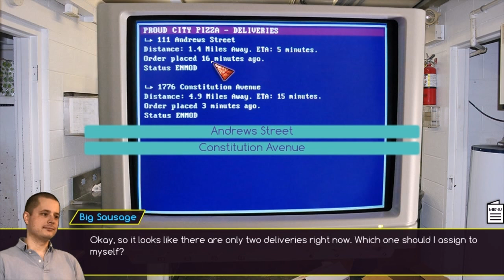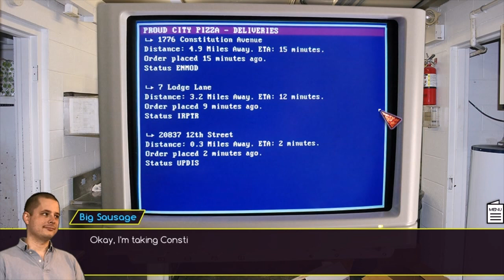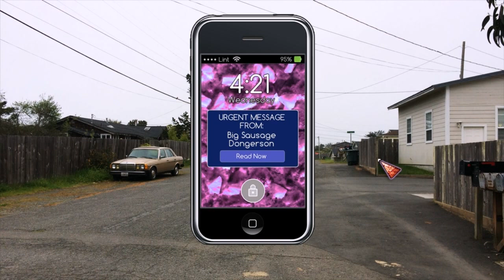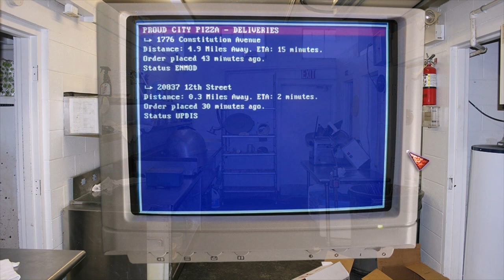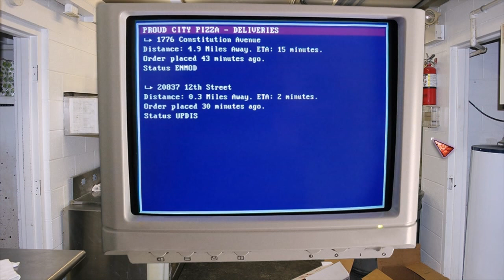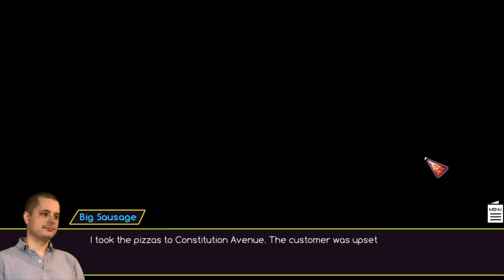Let's Play The Pizza Delivery Boy Who Saved the World Part 1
"Look, in the sky! It's a bird! It's a plane! No, it's the delivery guy with double pepperoni and sausage! We're saved!" It's not easy delivering pizzas for a living. My boss is a jerk, my co-workers all think I'm super-old because I'm in my 20s, and the customers...well, let's say they can be rather, umm, zesty. Like the person who doesn't know their own address. Or the guy on 12th Avenue who answers the door wearing nothing but a smile. I don't care how many abs you have, dude; that's not okay! So when a scruffy-looking guy shows up, claiming to be me from the future? Yeah, it's easy to just brush him off. ...Until it isn't, and I'm being hunted down by an organization with an unhealthy fixation on cat experimentation. But we'll get to that. For now, rest assured: your pizza IS on its way—and it's coming with a side order of righteousness!

It's The Pizza Delivery Boy Who Saved the World! A brand-new visual novel by a former delivery boy who is probably never going to work in the pizza industry again, if his boss finds out he made this game.